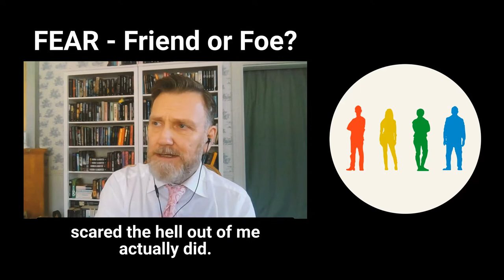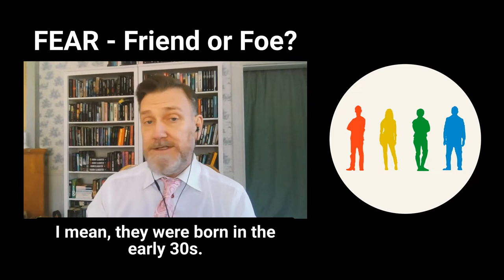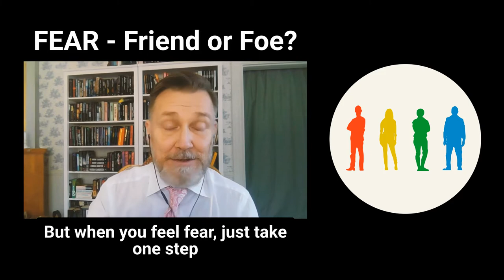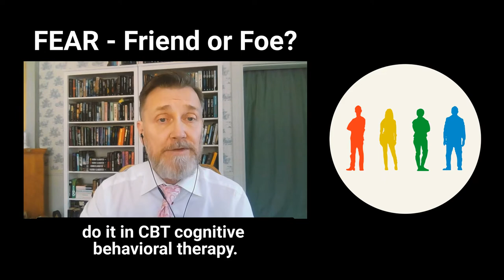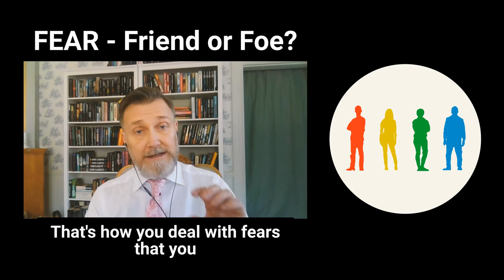Fear - Friend or Foe? | by Thomas Erikson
How do we deal with fear?

How do we deal with the fear of war and other disasters we have no control over?
Watch the video to hear my thoughts

// BOOKS //
🕮 Surrounded by Idiots - how to understand those who cannot be understood
🕮 Surrounded by Bad Bosses (and lazy employees) - how to stop struggling, start succeeding and how to deal with idiots at work
🕮 Surrounded by Narcissists – how to survive in a world of self-lovers
🕮 Surrounded by Energy Thieves – Identify the energy thieves around you and take control of your own well-being

// APP //
Surrounded by Idiots